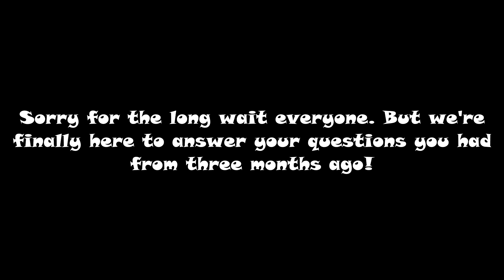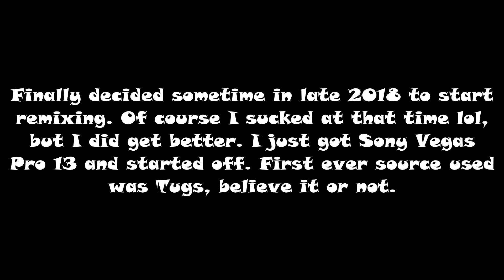(650/750 Sub Special 4/5) Fredd's Questions & Answers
Thanks to all who asked questions and thanks to all of my subscribers!!